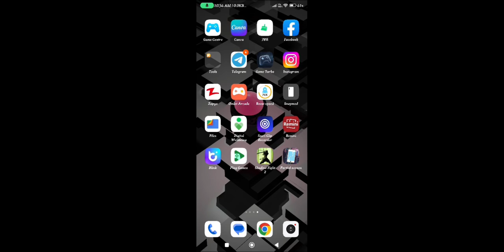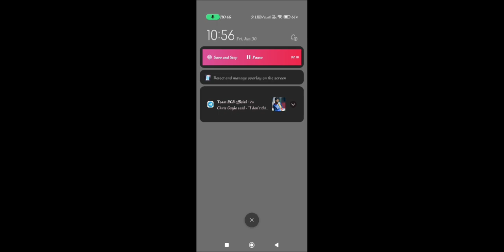We Restrict Certain Activity To Protect Our Community Instagram | Fix Try Again Later Instagram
try again later we restrict certain
activity to protect our community
problemn
activity to protect our community. ok
2022
malayalam
telugu
activity to protect our community tamil
kannada
problem solve
telugu
try again later instagram problem
we restrict certain activity to protect
our community instagram
restrict certain activity to protect
our community instagram problem

our community instagram tamil
our community instagram in telugu
our community instagram kya hai